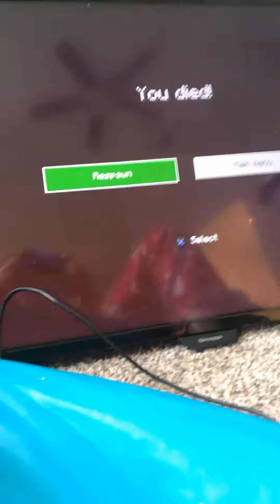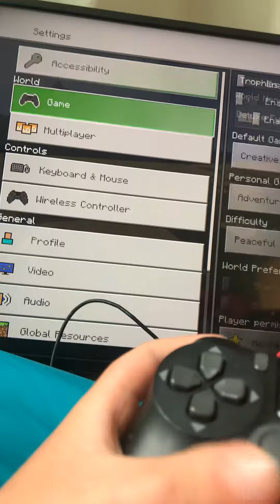April 19, 2020